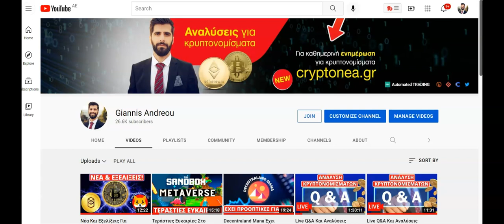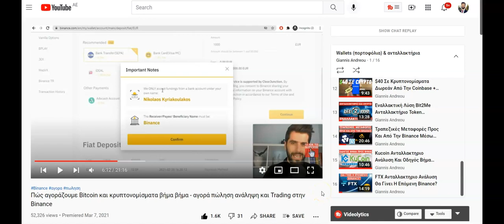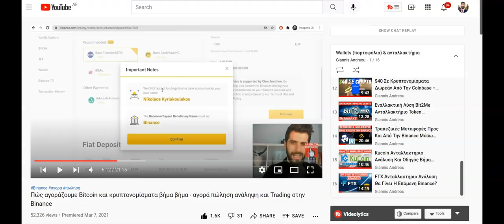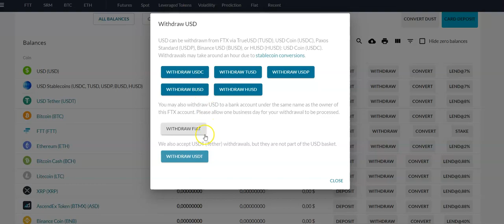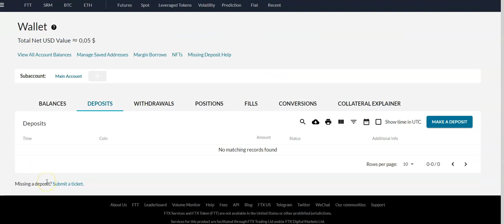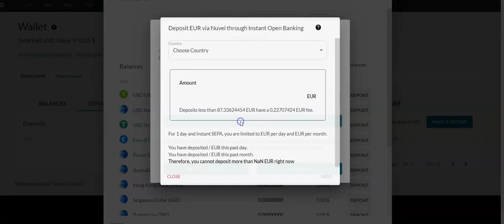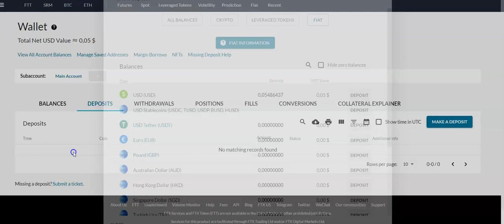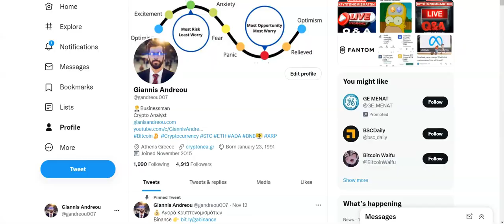FTX & Binance Τραπεζικές Μεταφορές Trading Οδηγός Βήμα Προς Βήμα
💰 Λογισμικό αυτοματοποιημένου Crypto Trading (5% Έκπτωση από το σύνδεσμο)

(Οι μόνοι λογαρισμοί που ανήκουν σε εμένα)